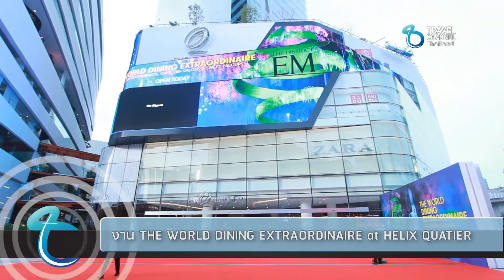Travel Report : งาน The World Dinning Extraordinaire at Helix Quatier